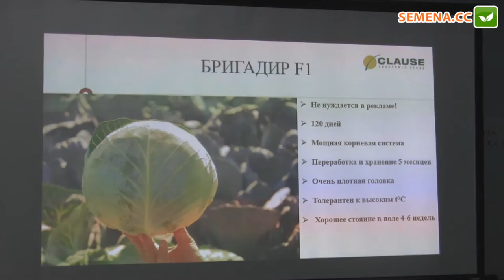Бригадир F1 капуста (Clause) семинар 22.11.2016